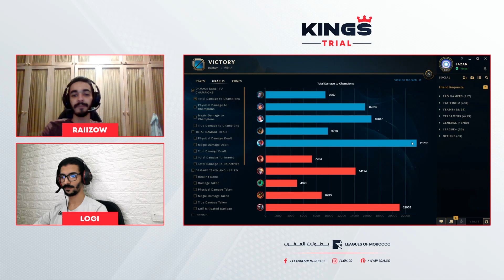Kings Trial #04 - FXG vs DKR!